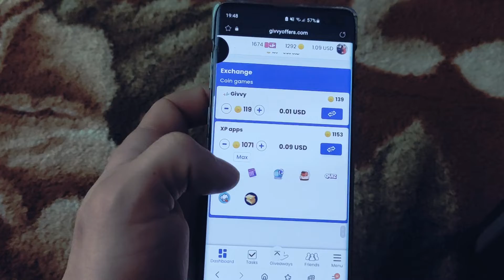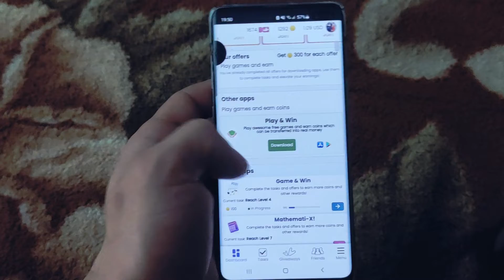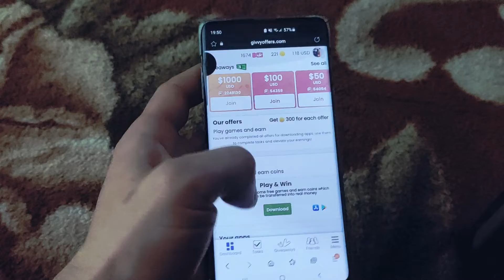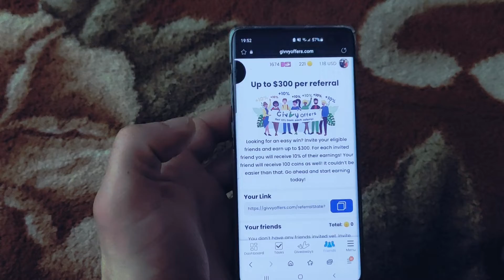POTI FACE BANI CU TELEFONUL PE GIVVY SAU NU??? Givvy Play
In acest video eu povestesc daca se merita sau nu se merita sa scoti aceasta programa!
Nu uita sa te abonezi ca sa vezi mai multe videori legate de bani pe telefon!